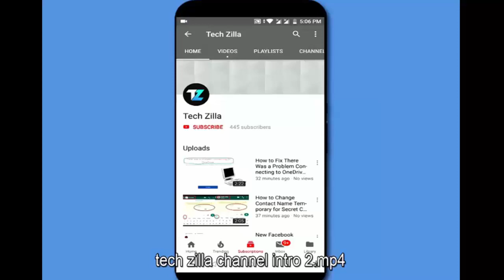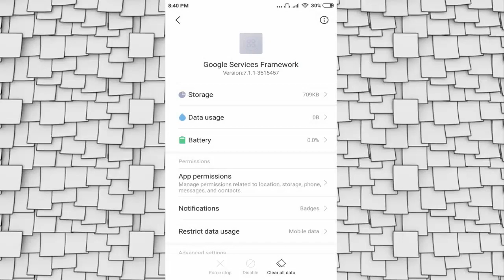Fix Can’t Install app Error Code 504 in Google Play Store on Android